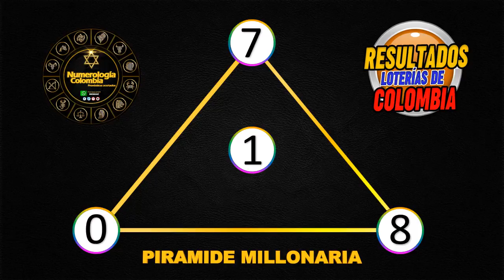Resultados Chances del Lunes 03 de agosto de 2021|Chance ✅🥇🔥💰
Resultados loterías y chance de hoy Lunes 03 de agosto 2021.

Antioqueñita día,
Dorado mañana,
Cafeterito tarde,
Paisita día,
Chontico día,
Samán de la suerte,
Fantástica Día,
DC4 día.
DC3 día,
Pijao de oro,
Culona tarde,
Astro sol,
Motilón tarde,
Dorado tarde,
Antioqueñita 2,
Caribeña día,
Sinuano día,
Paisita noche,
Chontico noche,
Win4 evening,
Cafeterito noche,
Fantástica noche,
DC4 noche,
DC3 noche,
Motilón noche,
Culona noche,
Caribeña noche,
Sinuano noche,
Astro luna,
Resultados del chance Lunes 03 de agosto de 2021
Resultados de las loterías del Lunes 03 de agosto de 2021
Resultados del chance Tres de agosto
Lotería 03 de agosto
Loterías del 03 de agosto
Chances del día Lunes 03 de agosto de 2021